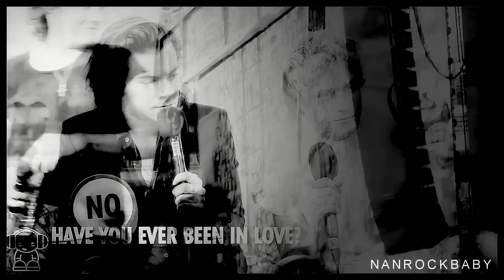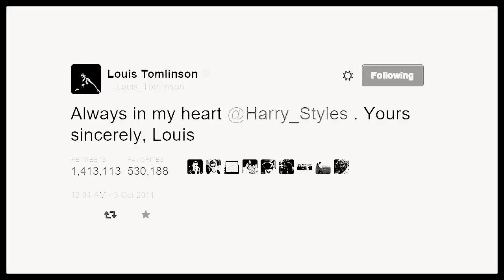harry + louis | lifetime stuck in silence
"You've got the words to change a nation
but you're biting your tongue
You've spent a life time stuck in silence
Afraid you'll say something wrong"

Hey guys!!
I'm sorry I'm not as active as normal but I have a flu so I spend the rest of my holidays in bed.. well, it was 'really' fun. I feel little bit better now so I decided to get up for a while and upload a video for you guys so I hope you'll like it! I'm sorry it's again sad video and it's kinda old song but I think it really suits them and.. okay, enough. :D
Hope you'll like it, thank you so much for your likes, comments and everything! You're all awesome! Have an amazing day and I love you all! ♥ x

Snapchat: my username is NANROCKBABY or you can find me through the code but if you can't find me there, write me your name (in comments or if you don't want anyone to know your name, you can write me it anonymously on ask.fm and I'll add you :) )
Kik: NANROCKBABY - if you'd like to chat with me cause I want to chat with you guys! :D